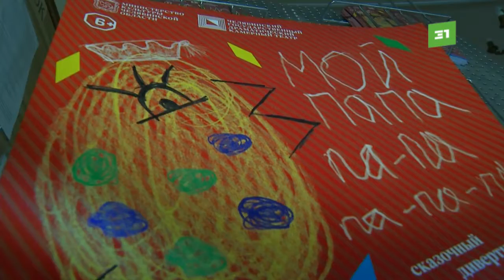Перед Новым годом челябинским детям показали спектакль со стендапом и стрельбой